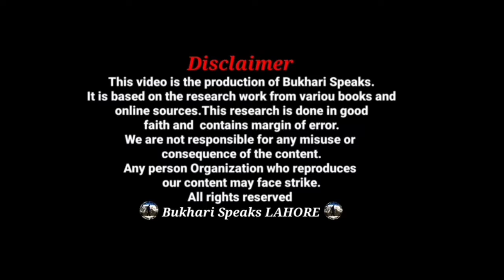How To Become FBR Steno Typist|FBR Steno Typist Jobs 2021|Join The Federal Board of Revenue as Steno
Hi Everyone! Today we are going to talk about How To Become FBR Steno Typist. We also gave your Answers in our Q&A Session about FBR Steno Typist Jobs 2021 and all the Tips & Tricks about Join The Federal Board of Revenue as Steno 2021 Through the upcoming Exam of FPSC 2021. If You Want to Jobs Get These Jobs of FBR 2021 Then this video is Exactly for You People Where You Will Be Able To Learn How To Get Steno Typist Job Through Federal Public Service Commission.